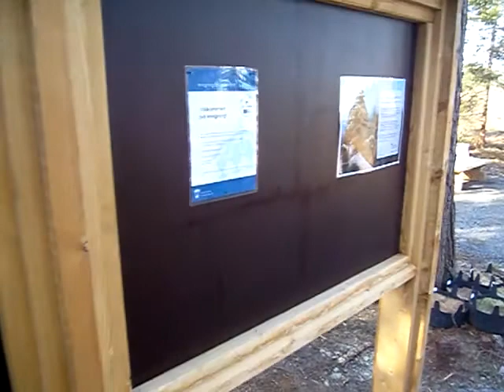Anderstorps Stormosse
Naturreservatet Anderstorps Stormosse redo för invigningen vid nya fågeltornet. Kaffe och tilltugg väntar alla invigningsdeltagare.